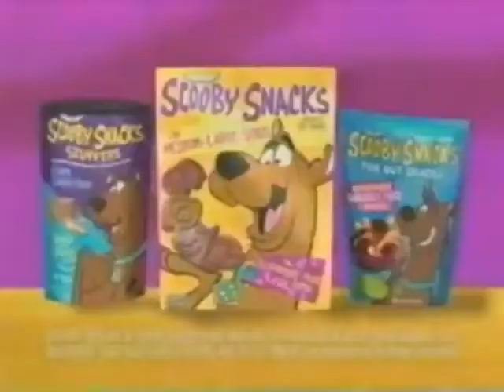CARTOON NETWORK ASIA PACIFIC (RARE)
Fake is CN Asia Rare